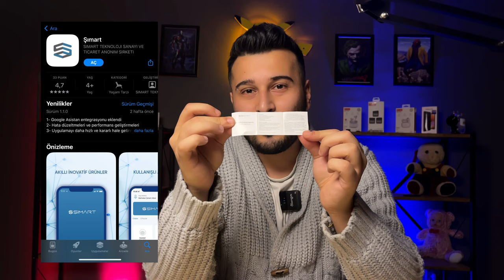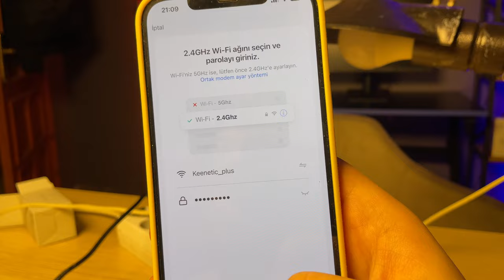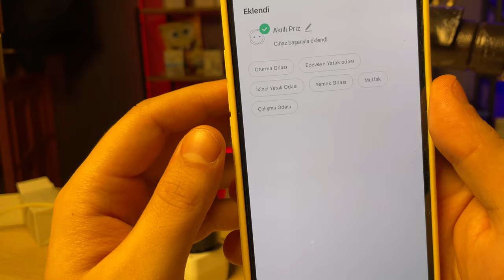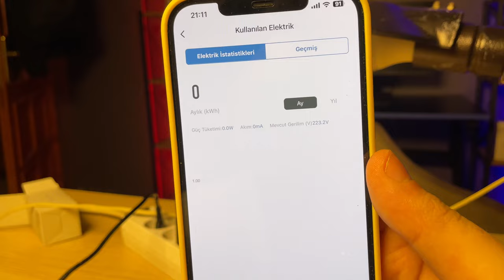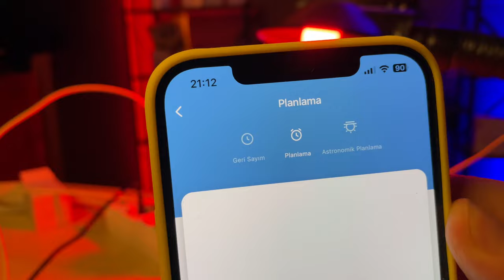EVİNİZİ AKILLANDIRAN PRİZ UZAKTAN KONTROL ETMEYE BAŞLA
Şımart akıllı priz, akıllı ev teknolojisi ürünlerinden biridir. Bu akıllı priz, Wi-Fi veya Bluetooth üzerinden akıllı telefon veya tablet gibi cihazlarla bağlanarak kontrol edilebilir.
Şımart akıllı priz, herhangi bir standart priz yerine takılır ve ardından bağlandığı cihazlar (örneğin lambalar, fanlar veya diğer ev aletleri) da şımart hale gelir. Bu sayede, evdeki aletlerin çalışma saatlerini ayarlamak veya uzaktan kontrol etmek mümkün hale gelir.
Akıllı prizler, enerji tüketimini de takip edebilir. Bu sayede, hangi aletin ne kadar enerji tükettiği, ne kadar zamandır açık kaldığı gibi bilgilere erişebilirsiniz. Bu özellik, evinizdeki enerji tasarrufu yapmanıza yardımcı olabilir.